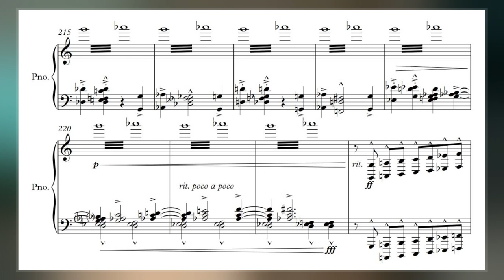Symphony No. 7 (Shostakovich)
Dmitri Shostakovich’s Symphony No. 7 in C major, Op. 60, titled Leningrad, was completed in Samara in December 1941 and premiered in that city on March 5, 1942. At first dedicated to Lenin, it was eventually submitted in honor of the besieged city of Leningrad, where it was first played under dire circumstances on August 9, 1942, with the siege by Axis and Finnish forces ongoing. The Leningrad soon became popular in both the Soviet Union and the West as a symbol of resistance to fascism and totalitarianism, thanks in part to the composer’s microing of the score in Samara and its clandestine delivery, via Tehran and Cairo, to New York, where Arturo Toscanini led a broadcast performance  and Time magazine placed Shostakovich on its cover. That popularity faded somewhat after 1945, but the work is still regarded as a major musical testament to the 27 million Soviet people who lost their lives in World War II, and it is often played at Leningrad Cemetery, where half a million victims of the 900-day Siege of Leningrad are buried.